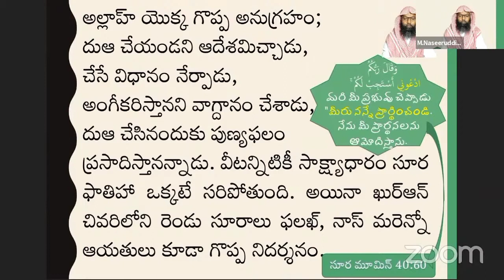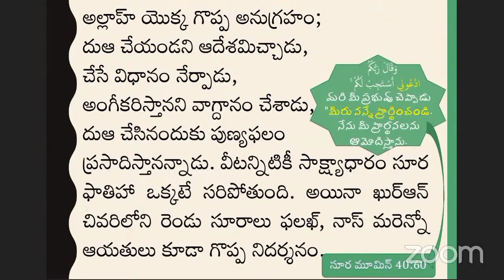దుఆ(ప్రార్ధన) గొప్ప అనుగ్రహం || షేఖ్ ముహమ్మద్ నసీరుద్దీన్ జామిఈ